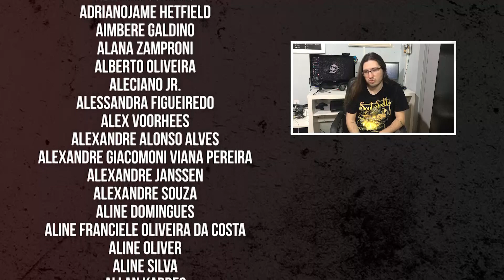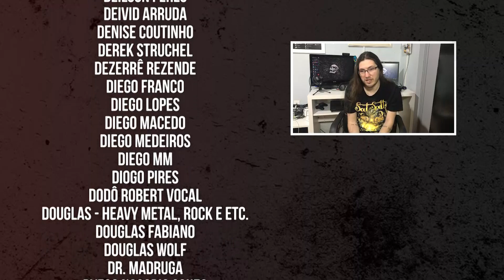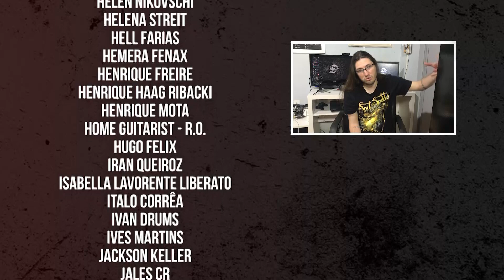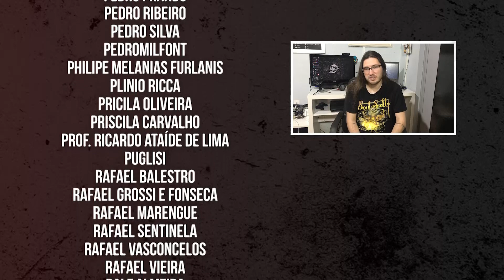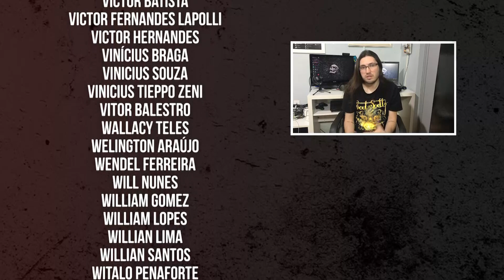500 MEMBROS: O VÍDEO DA VITÓRIA | Heavy Talk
Muito obrigado a todos que contribuíram de alguma forma para que a meta do ano fosse batida. Esse é um momento que marca uma grande transição do canal. Além do agradecimento, fiz esse vídeo para explicar um pouco do trajeto até aqui e elucidar parte dos próximos passos do Heavy Talk. Muito obrigado!

►Conteúdo exclusivo para membros (shows, DVD's completos, coberturas especiais)
►Acesso antecipado a alguns vídeos
►Agradecimento nos créditos dos vídeos
►Entrevistas com versões estendidas
►Planos de R$ 2,99 a R$7,99
Envio de materiais/produtos:
Heavy Talk
Caixa Postal 2
Tramandaí/RS
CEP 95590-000